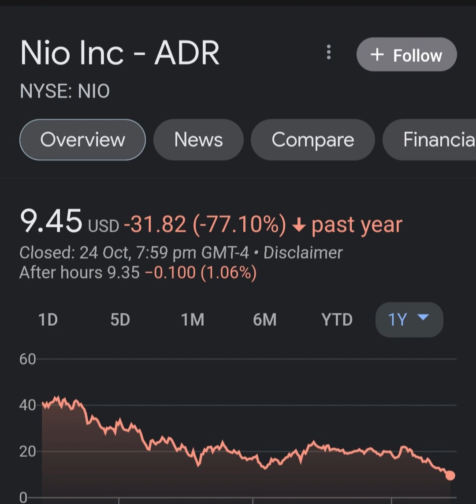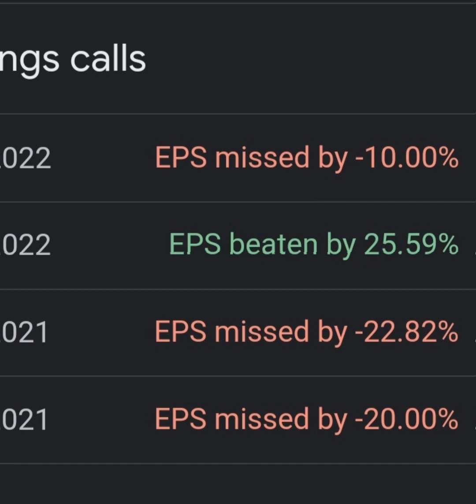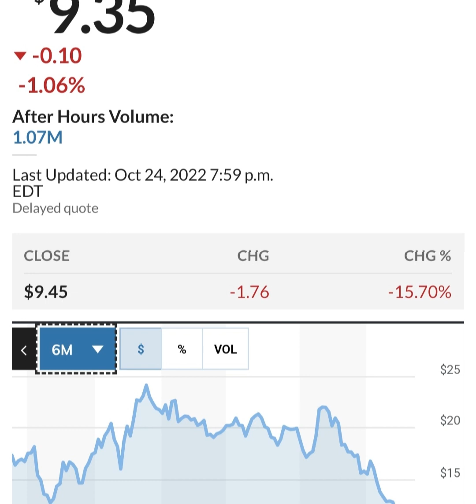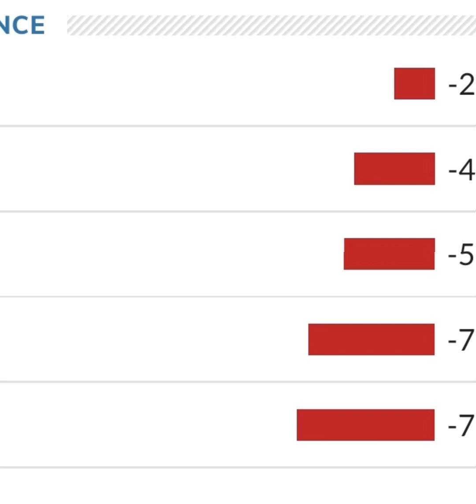BREAKING!! GOLDMAN SACHS Said THIS About NIO 🤯 Nio stock 😳 Nio Stock Analysis 🚨 Stocks to buy now